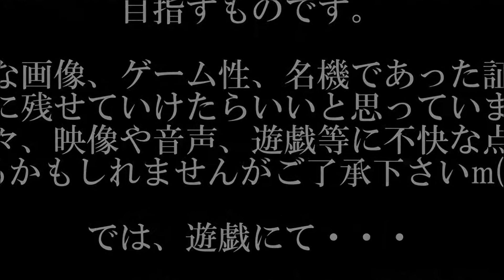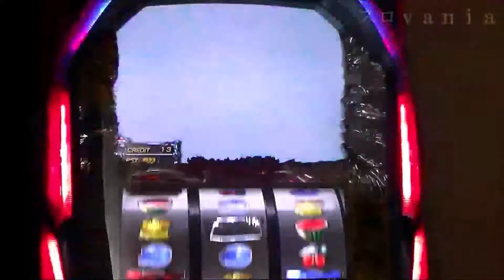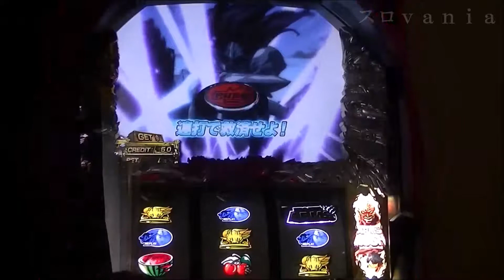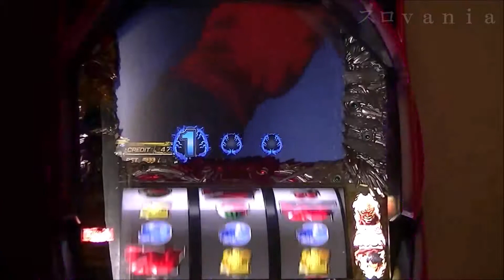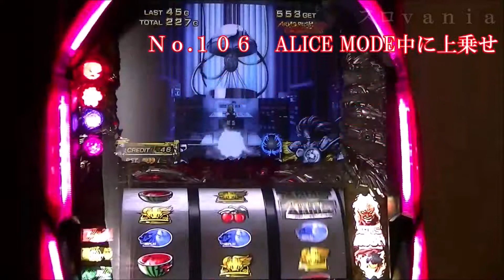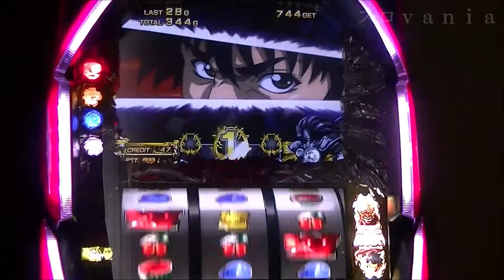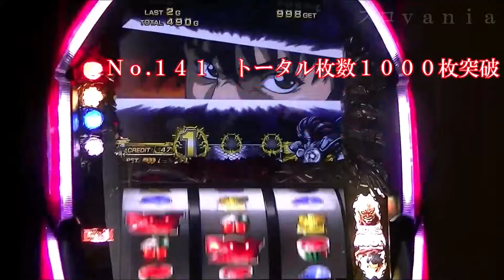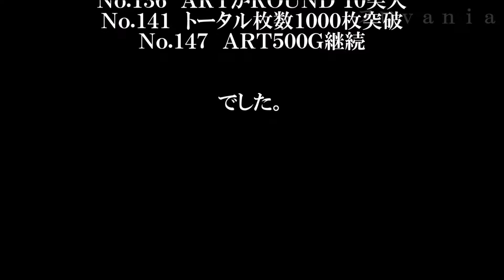【スロｖａｎｉａ】パチスロ PROJECT ARMS（ニューギン）Chapter２ プロジェクトアームズ ARMS揃い 次回予告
遊戯している設定は６です。